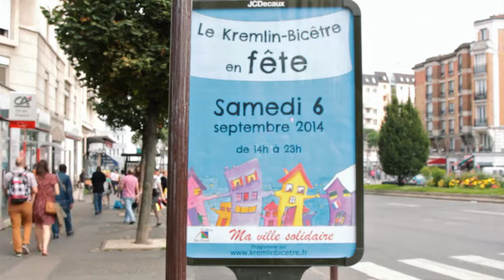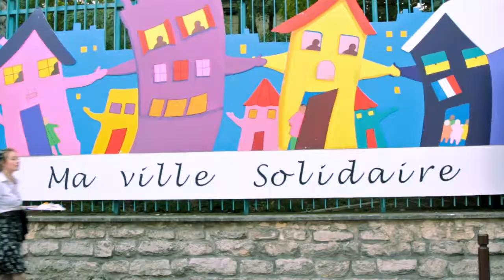Kremlin Bicêtre Services (Episode 8)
Description des différents services de la mairie du Kremlin Bicêtre par une famille habitant la ville.